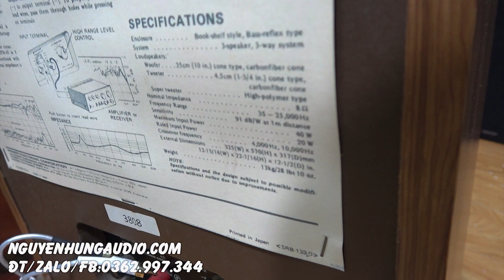đàn em Pioneer Hpm 100 giảm giá sốc chỉ 6 triệu 100